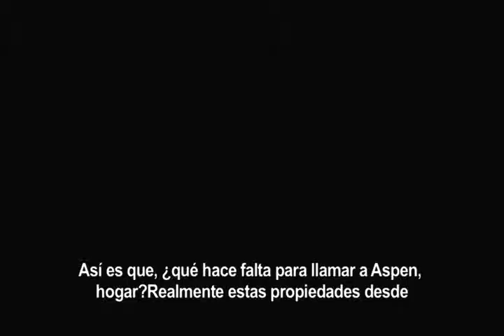Hot Properties TV ASPEN House Tour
Cuña realizada para Hot Properties
Video Production by Hot Pink Ink Media, S.A. (HPI MEDIA)
for Hot Properties TV on E! Entertainment Television-Latin America & Caribbean
Panama City, Rep. of Panama
TV Host:  Brianna Meighan